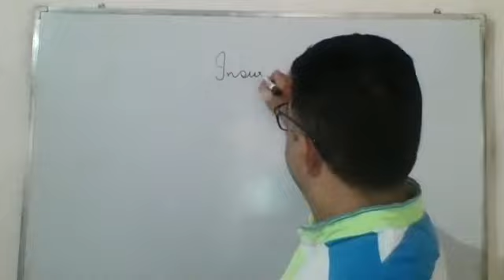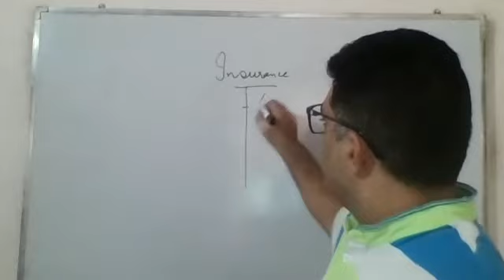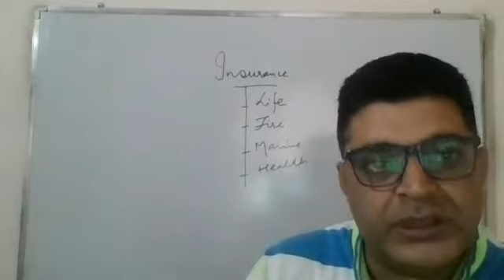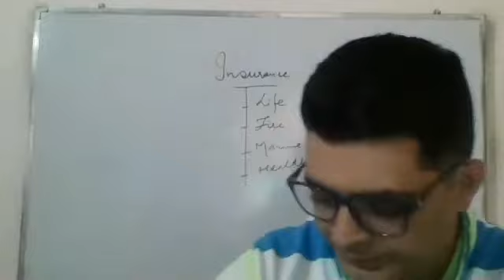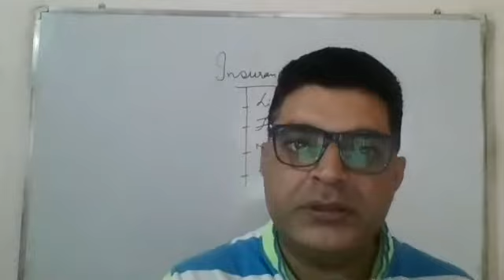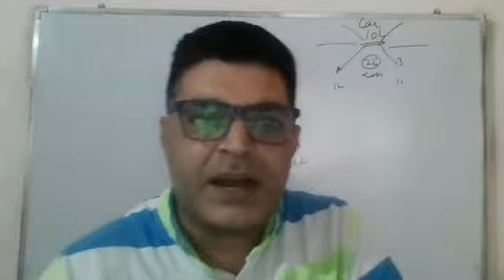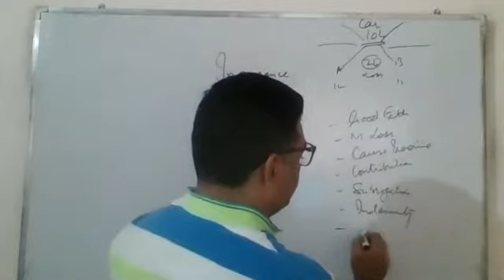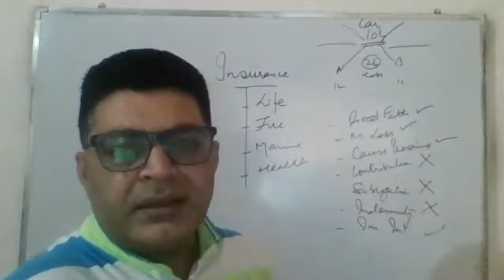XI_BS_BUSINESS SERVICES_01.10.2020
Revision of Insurance Principles